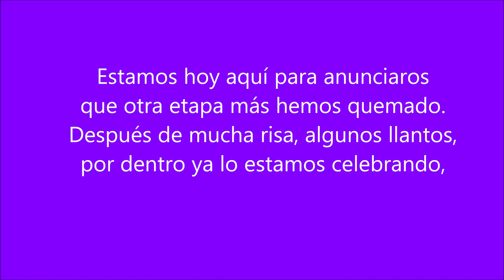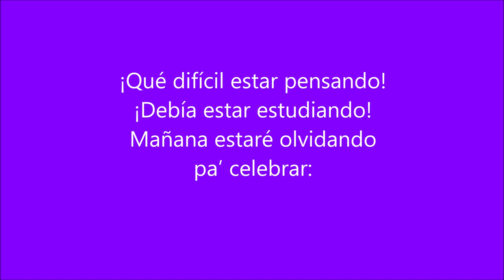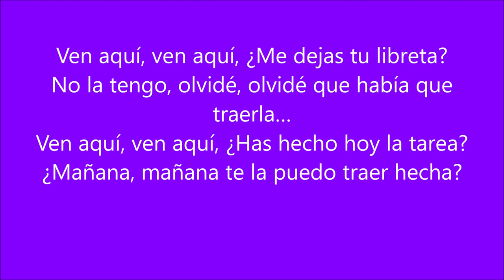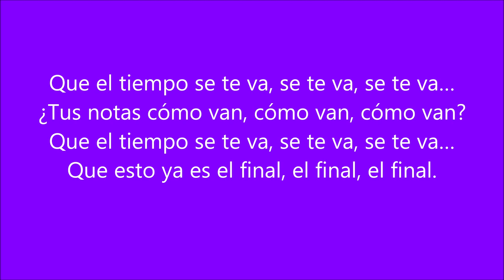SOLDI - Mahmood VERSIÓN GRADUACIÓN. Letra por Marta del Valle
Versión graduación 4º ESO de la canción Soldi de Mahmood.
Letra por Marta del Valle.
Dedicada a todo el alumnado del IES Abdera.